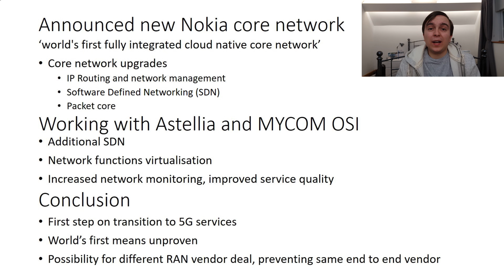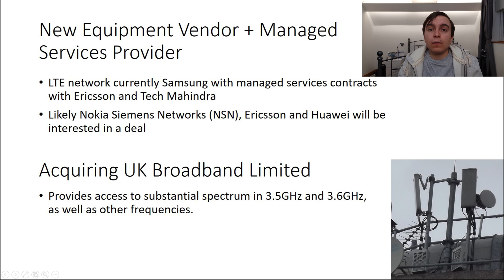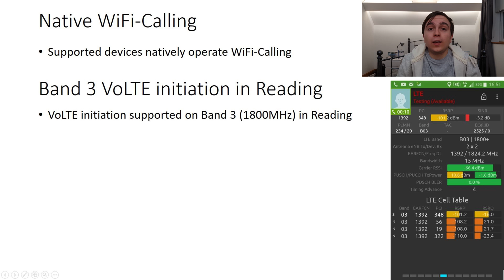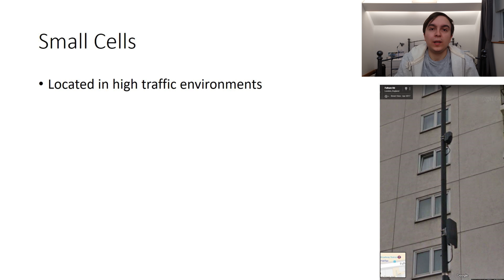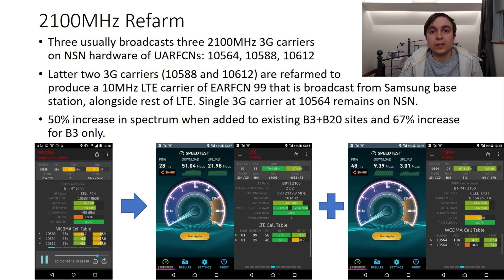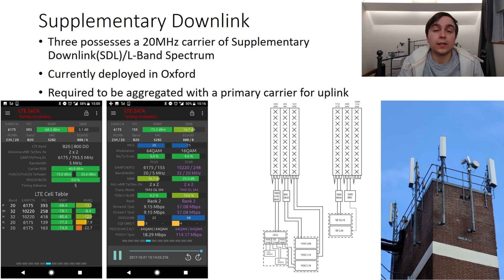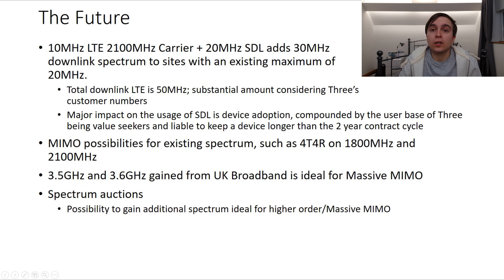Three UK 2017 Network Upgrades Roundup: 2100MHz Refarm, Supplementary Downlink, Core Upgrades + more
An end of year roundup of Three's achievements during the year 2017
New Nokia Core Network*, working with Astellia and MYCOM OSI**
New Equipment vendor and managed services provider
Acquiring UK Broadband Limited
Native WiFI Calling
VoLTE initiation on Band 3 in Reading
Small Cells
2100MHz Refarm
Supplementary Downlink